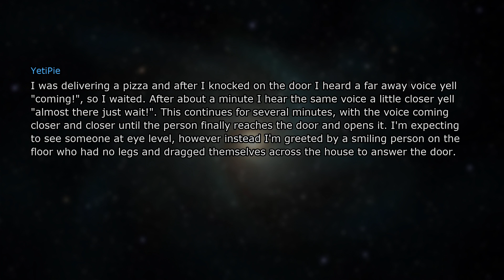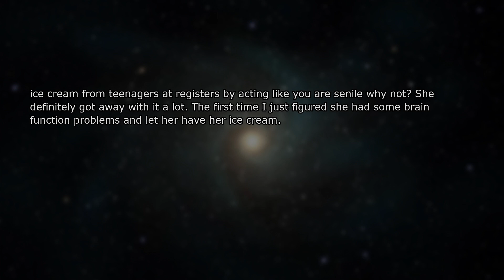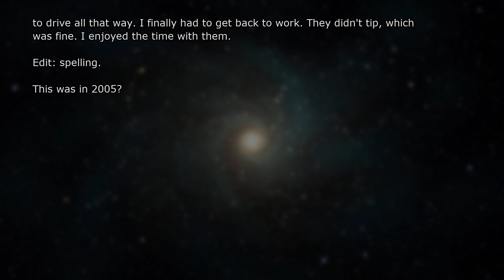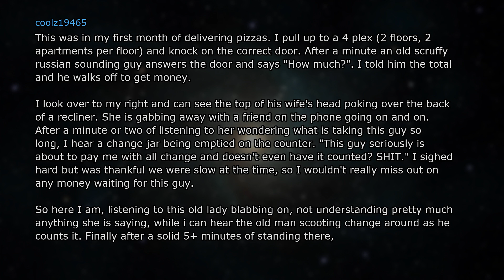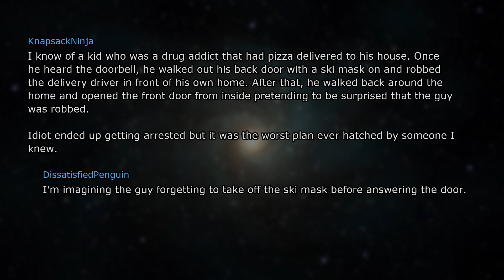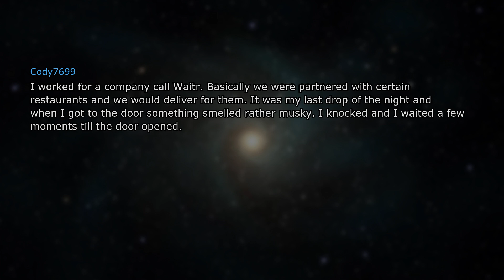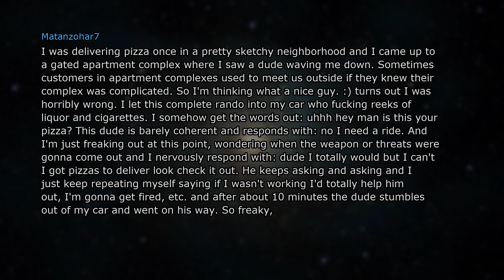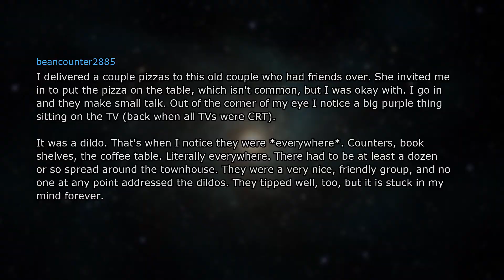Delivery people share their weirdest stories on the job